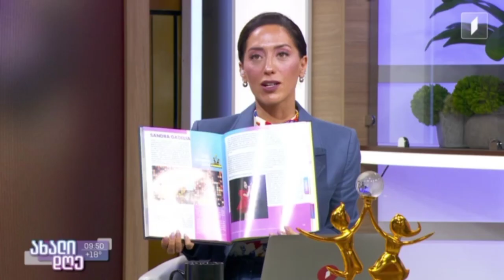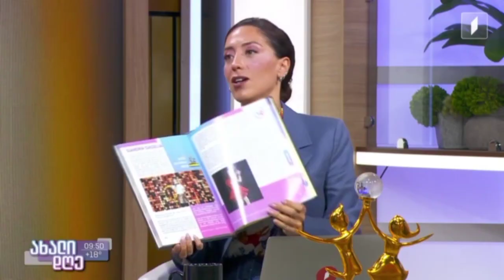Sandra Gadelia (🇬🇪 JESC 2020) on ახალი დღე (1TV, 28/09/2022)